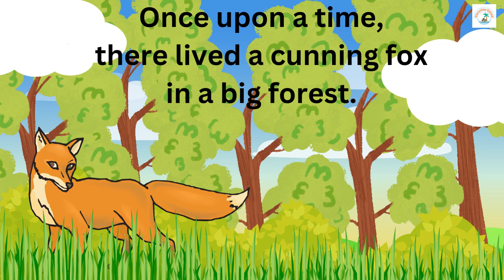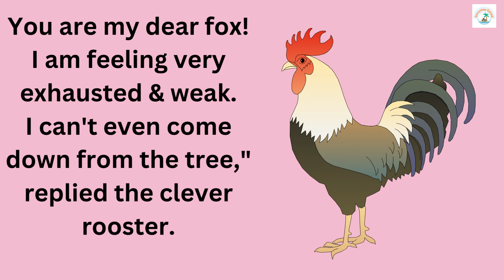CHILDREN'S STORY : THE STORY OF A ROOSTER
Hello friends,
This story will be enjoy by kids as well as adults. This story teaches us that  quick thinking and intelligence can help you in difficult situations.